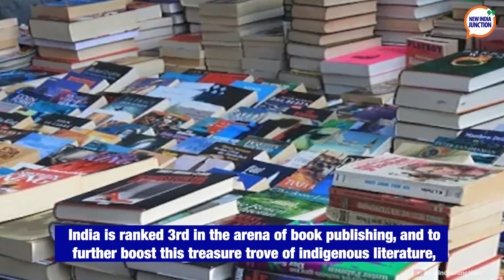YUVA scheme for young writers unveiled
PM Modi announced the ‘Young, Upcoming and Versatile Authors’ (YUVA) scheme, a mentorship programme to train young authors.

This and more on today’s news headlines